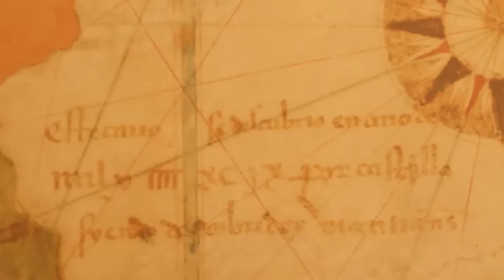Египетската КНИГА НА МЪРТВИТЕ с български произход?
Материалът е извадка от четвъртото луксозно издание на книгата на проф. д. ик. н. Евгений Сачев - "Българите са в основата на човешката цивилизация", която може да закупите от сайта на Издателство "Нитон", на адрес: